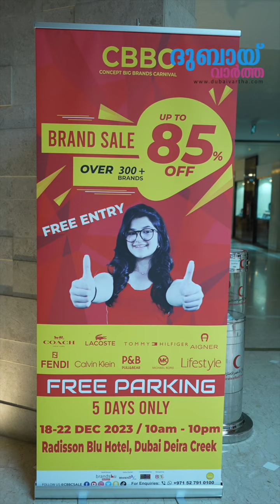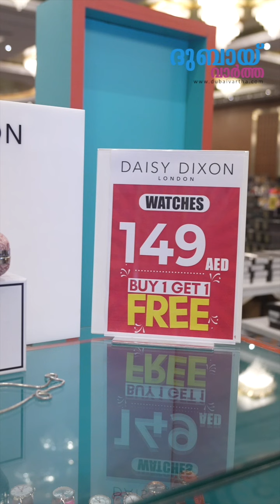85 % വരെ വിലക്കുറവിൽ ബ്രാൻഡുകളുമായി ദുബായിലെ റാഡിസൺ ബ്ലൂ ഹോട്ടൽ ഒരുങ്ങിക്കഴിഞ്ഞു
85 % വരെ വിലക്കുറവിൽ ബ്രാൻഡുകളുമായി ദുബായിലെ റാഡിസൺ ബ്ലൂ ഹോട്ടൽ ഒരുങ്ങിക്കഴിഞ്ഞു